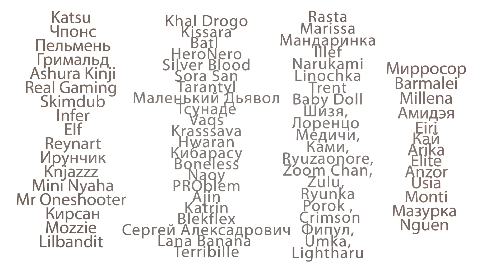B&S .Старое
Забытая работа  но что-то можно увидеть)) Я уже не играю .Ребят  как вы играете ещё во что нибудь и во что ?